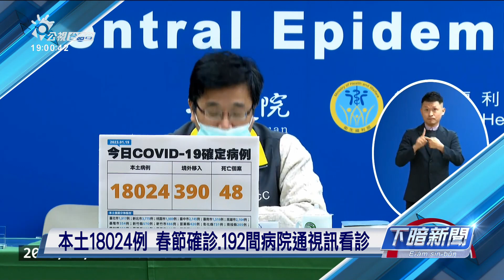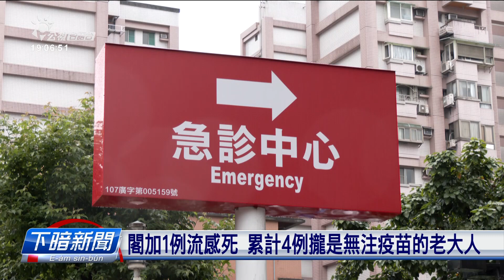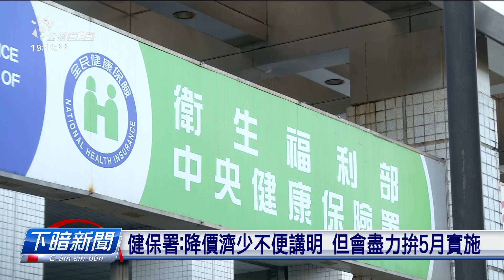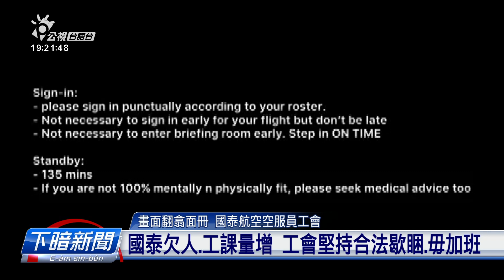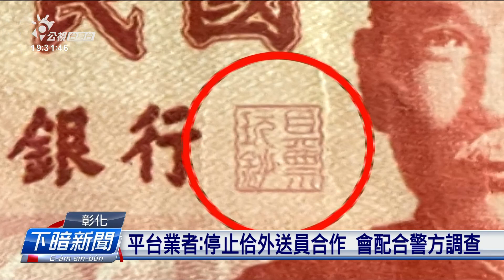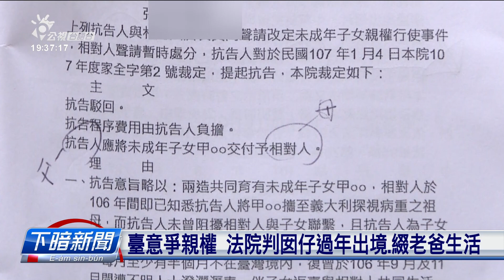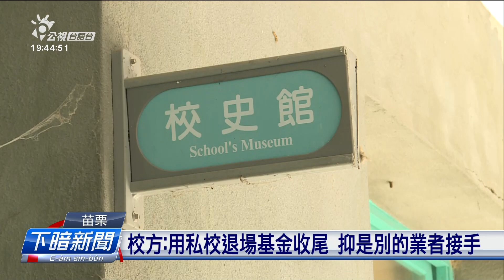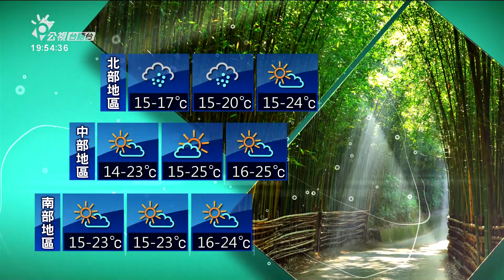20230119 下暗新聞 | 公視台語台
20230119 下暗新聞 重點頭條

1. 總預算三讀過 蘇：閣再請辭、請總統緊派新閣揆
2. 初一回溫、初二閣反冷 國道今仔下晡就開始窒
3. 本土18024例 春節確診、192間病院通視訊看診

四節新聞​ ：　逐工（每天）09:00​ / 12:00​ / 15:00​（拜一至拜五） / 19:00​